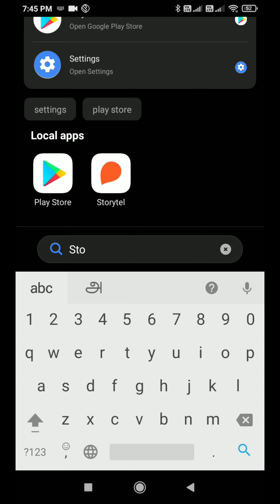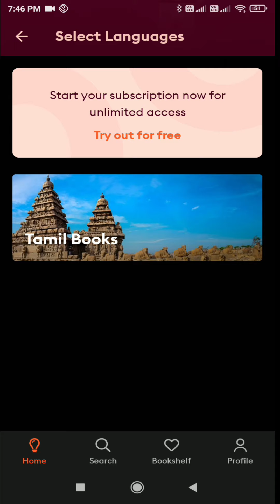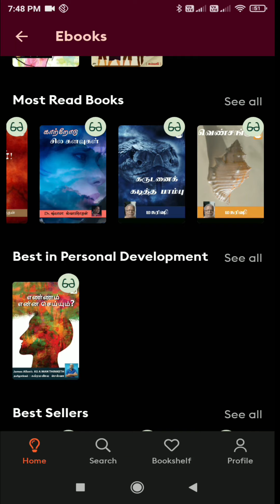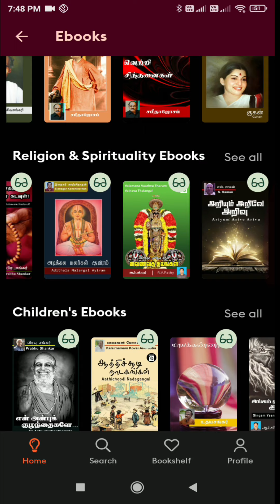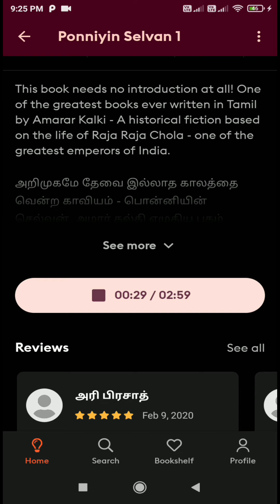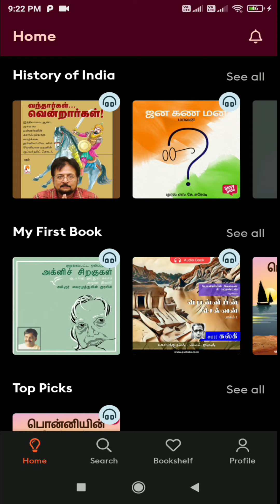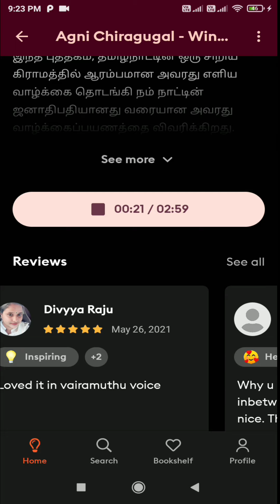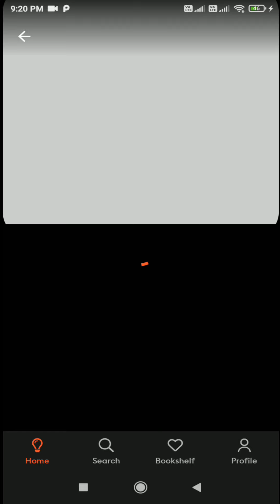Awesome!...📻Android is Telling Story for you | Android Tips | Learners Factory | Reviews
Awesome!...📻Android is Telling Story for you | Android Tips | Learners Factory | Reviews | E Books | Audio books

What is StoryTel?
Good book has not only the power of impart knowledge and expand your skills, also It will enable to you to become an expert in the other field, This is quite interesting when its come to develop your skills, and this "StoryTel" is a first world's unlimited online listening and reading on the android phone.